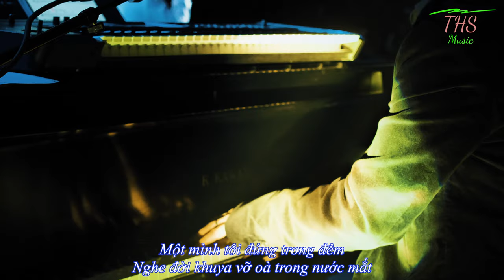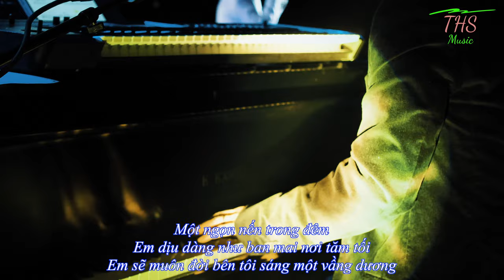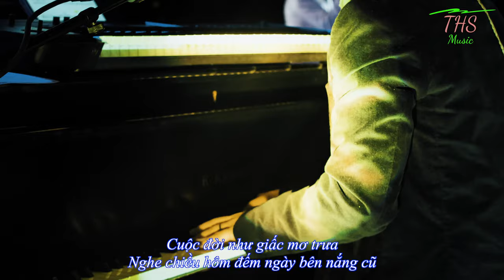NỖI ĐAU CỦA NGÀY | Ca sĩ: QUANG KHẢI | Nhạc & lời: TRẦN HẢI SÂM | Hoà âm: VŨ QUANG TRUNG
SHT Music:  NỖI ĐAU CỦA NGÀY  |  Ca sĩ:  Quang Khải  |  Nhạc & lời:  Trần Hải Sâm  |  Hoà âm:  Vũ Quang Trung

NỖI ĐAU CỦA NGÀY

Một mình tôi đứng trong đêm
Nghe đời khuya vỡ oà trong nước mắt
Nghe tối tăm âm thầm nhen le lắt

Ôm mù sương gieo rắc giấc ban mai
Nghe tiếng trăng rưng rức khóc khuya dài

ĐK:
Ôi, nỗi đau của ngày
Hạt cát rơi vào, lệ rưng đôi mắt ấy
Có khi nào tôi cháy cả đời em
Một ngọn nến trong đêm
Em dịu dàng như ban mai nơi tăm tối
Em sẽ muôn đời bên tôi sáng một vầng dương

Cuộc đời như giấc mơ trưa
Nghe chiều hôm đếm ngày bên nắng cũ
Tình mình như trăng sáng trong đêm thâu
Em kề bên tôi nương náu nỗi đau ngày